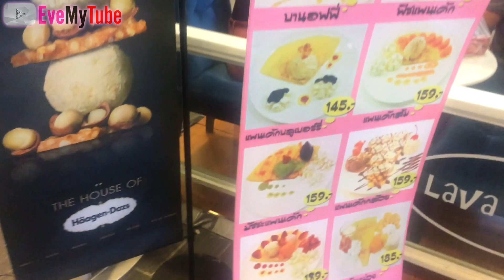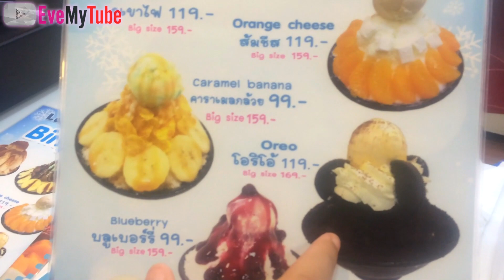บิงซูถ้วยยักษ์ อร่อย BIGSHU l พี่อีฟ ข้าว เค้ก